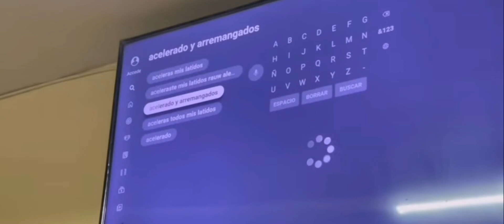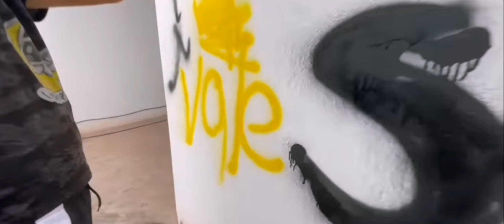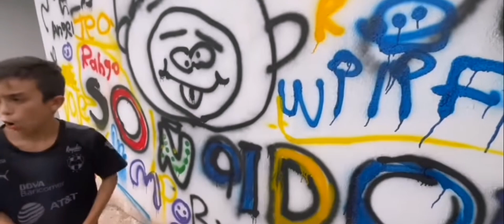DE VACACIONES, NADAMOS EN UN LAGO & MOCHILAS NUEVAS PARA LOS SOÑADORES!!🤩💯😂🏊🏼‍♂️